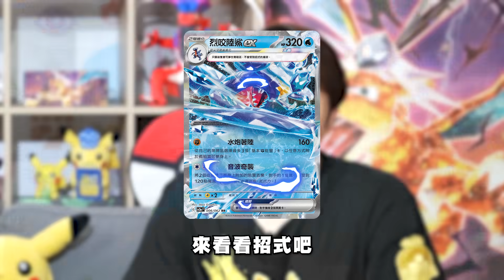「強化擴充包 激狂駭浪」發售情報公開🎉 全新「水太晶」烈咬陸鯊ex 震撼登場！今年中秋節🌕一起來開封最新的擴充包吧！